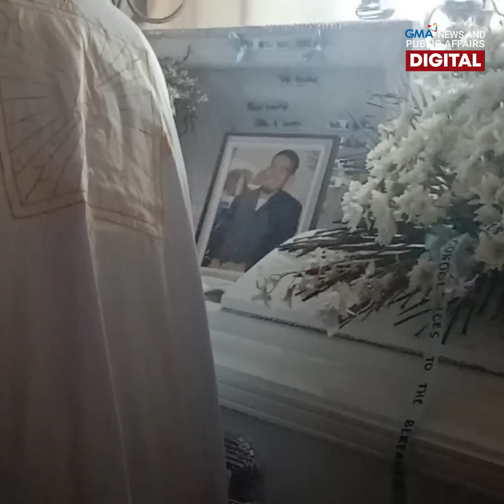Babae, nag-wedding gown sa lamay ng nobyo | GMA News Feed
Nagsuot ng wedding gown ang isang babae sa huling araw ng lamay ng kanyang nobyo, na pumanaw sa mismong araw ng kanilang anibersaryo.

Bumuhos ang emosyon nang isagawa ng pari ang mga seremonyang ginagawa tuwing kasal.

Ang mga nakakaantig na tagpo, panoorin sa video!